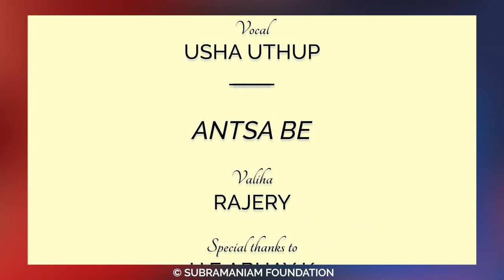Usha Uthup, Rajery (Madagascar) | LGMF 2021 - Celebrating the 30th Year of Global Music | Episode 5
Hello, We are happy to present to you the 5th episode of the 30th year of the Lakshminarayana Global Music Festival in association with Vishwakarma University, Pune. This week's episode features the Singing Diva Usha Uthup in performance and conversation with Dr. L. Subramaniam. For the first time ever LGMF is proud to feature an artist from Madagascar, Rajery who plays the traditional instrument valiha.